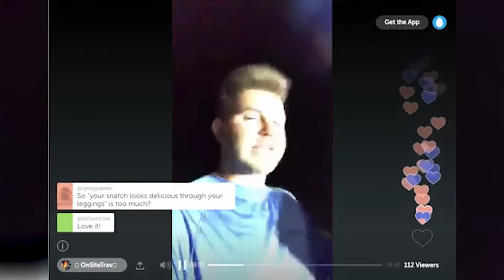How to Figure Out Your Next Move, Business Strategy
1. Stop doing list
2. ROI (return on investment)
3. Don't replay mistakes, just move on.